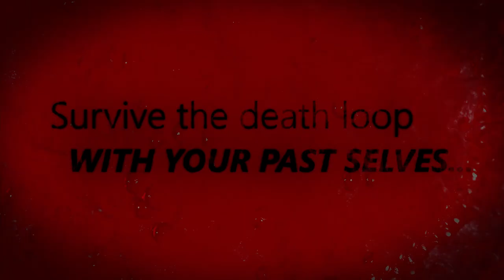Hotel Barcelona Announce Trailer at TGS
"Hotel Barcelona," where serial killers from all over the United States are said to have gathered. You must defeat them and check out before all the blood is spilled!

Japanese game creators SWERY65 and SUDA51 have teamed up to create this ambitious work. Don't miss it!